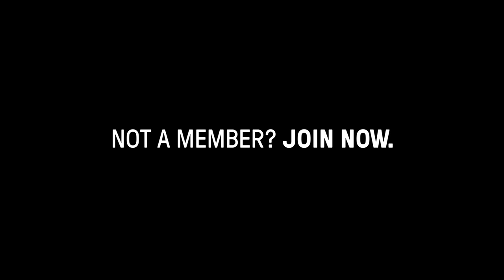Park Chan Wook's Vengeance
Park’s “Revenge Trilogy”—a high watermark of early aughts South Korean cinema, each film a stylish standalone thriller united to the rest by the theme of retribution—is represented here with leadoff film Mr. Vengeance, the ruthless, bruising tale of a factory worker forced to find work in the black-market organ trade, and by the trilogy’s gruesome conclusion, Lady Vengeance, about a woman serving a prison sentence for a crime she didn’t commit, emerging from long captivity with payback on her mind. Filmmaking both elegant and ferocious in equal measure, these are howls of cinematic rage not soon to be forgotten.